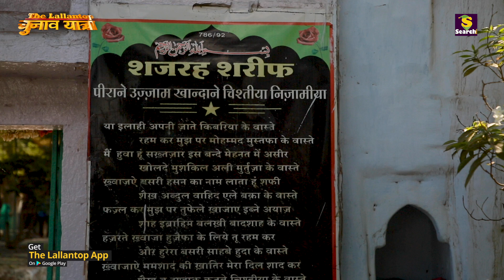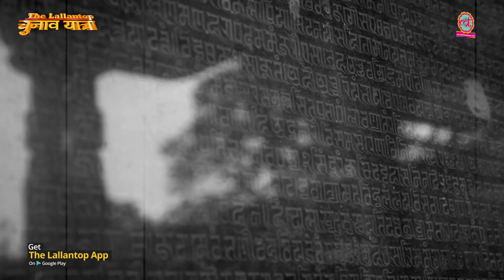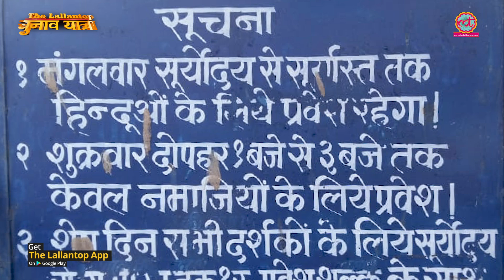MP के Bhojshala विवाद की पूरी कहानी | The Lallantop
Dhar is communally charged district of Indian state Madhya Pradesh. Bhoj Shala is a disputed land. Hindus claim it's a Sarswati Temple built by Raja Bhoj of parmar dynasty. On the other hand Muslim community claim that disputed premises is a old mosque and Dargah of sufi sant Mulla Kamaluddin shekh.

Edited By: Nimai Das